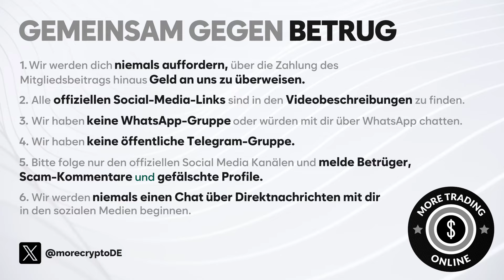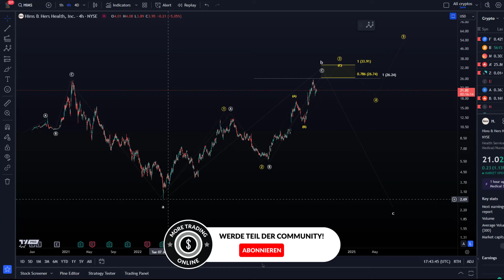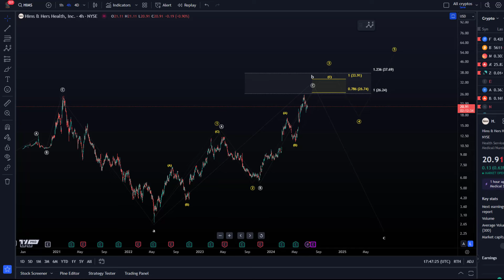HIMS & HERS Health Elliott Wellen Technische Analyse - Chart Analyse und Preisprognose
Code: WE4091

☕️ Koffein:
Um mich wach zu halten könnt ihr mir einen Kaffee kaufen ;-):